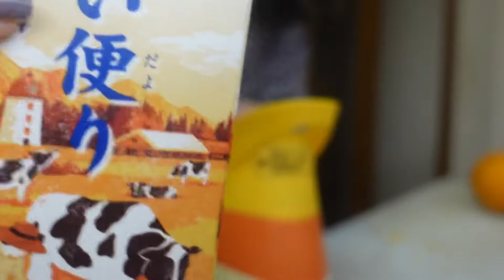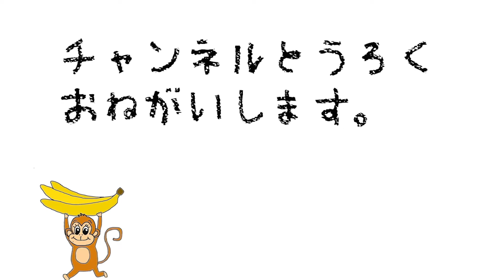100均グッズで可愛いシェイク作れた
2013年11月29日ピコ太郎姉妹ユニットChubbiness(チャビネス)として芸能界デビュー
2019年3月9日Chubbinessメンバー全員卒業とともにソロ活動開始

【レギュラー】
※CBC「メイプル超音楽」毎週土曜日 深夜1時28分〜放送